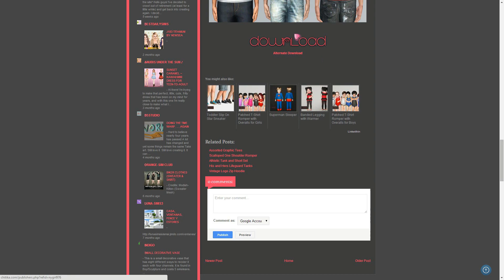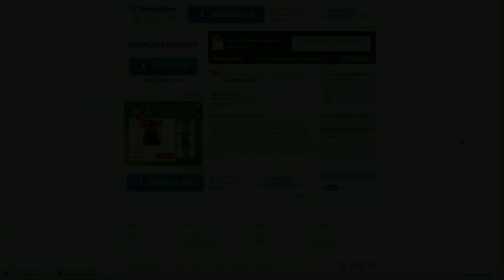Como fazer download pelo AdFly e Mediafire? - GS Tutoriais ;-)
Galera, a partir de agora, quando eu deixar coisas pra download (sims, mundos, casas, etc) na descrição dos vídeos, tudo vai passar pelo AdFly e chegar no Mediafire.
Sendo assim, pra minimizar nossas dores de cabeça, já deixo o tutorial prontinho.